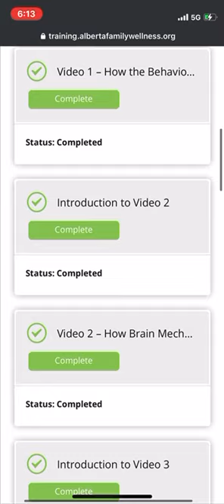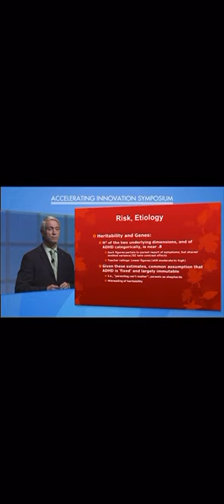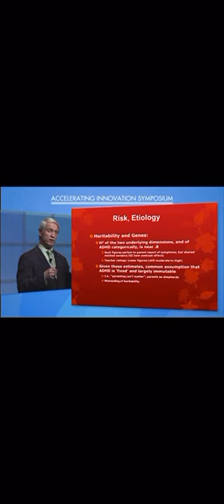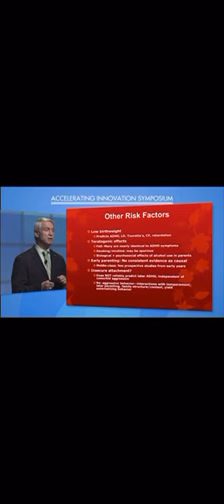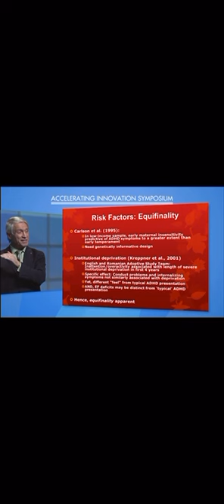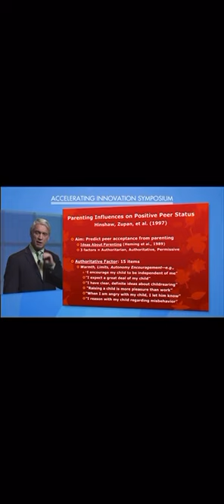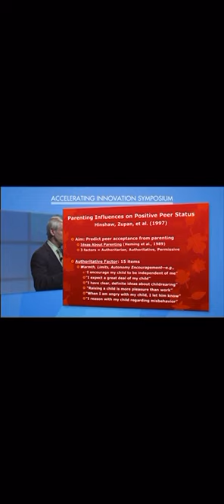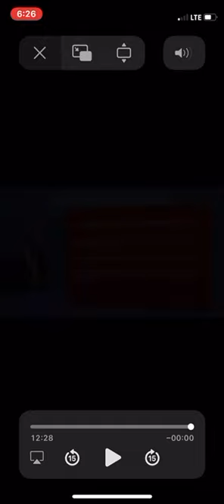Brain Story lectures/lessons discussing impulsivity, executive functioning, risk factors, etc